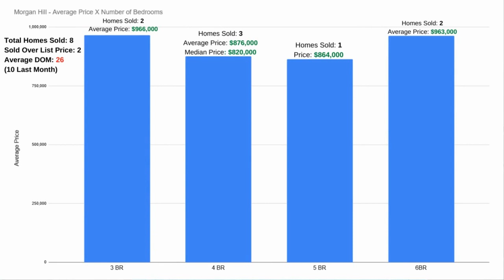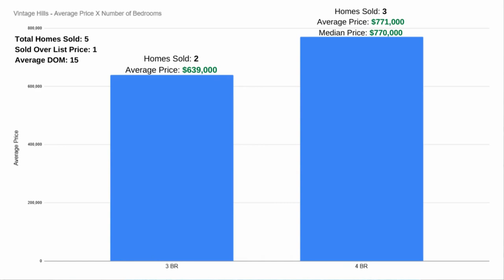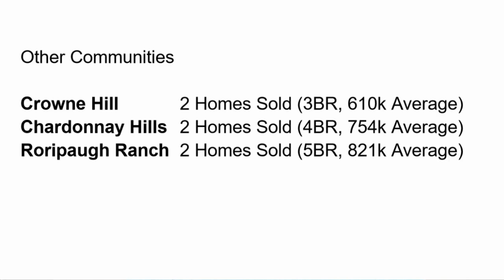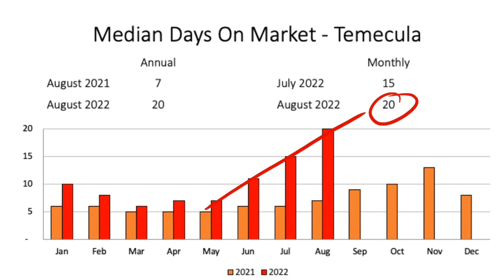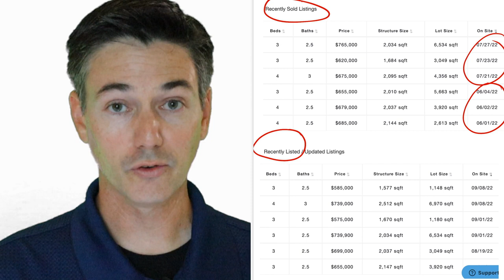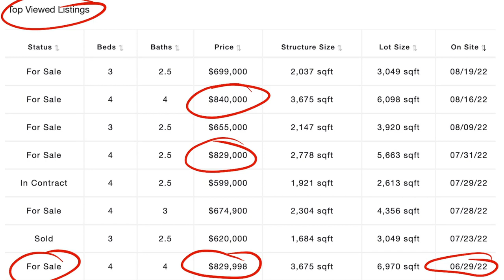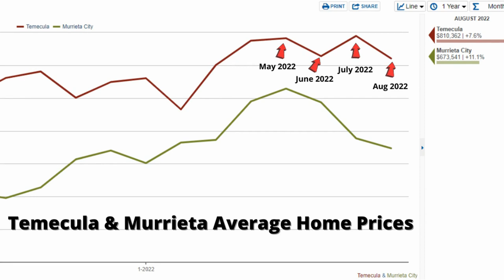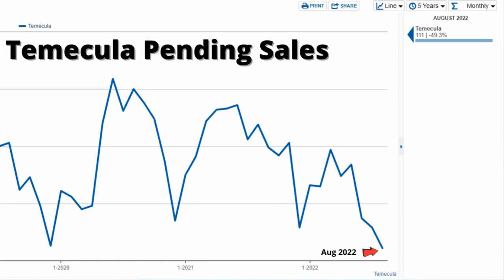Temecula Market Update | September 2022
*** Timestamps ***
0:18 Chris Intro
0:53 Scott Overview
1:22 Format and Methods
5:12 Days on Market
5:45 Harveston Location
6:39 Harveston Data
8:50 Temecula v Murrieta Avg Home Prices
10:03 Temecula Inventory
10:25 Pending Home Sales

Get up-to-date housing market information from the trenches! In this video Scott talks about what's going on with the real estate market in Temecula, California. Scott breaks down all the numbers and shares useful stats all the way down to the NEIGHBORHOOD level so you can be better informed. Whether you are thinking about buying or selling, you need to know what is going on with the market!

My husband Chris and I are both full time Realtors here in Murrieta, California. We moved from Orange County to Murrieta in 2009 and married shortly after.  I'm a "boy mom" to Joshua (almost 6) and Bobby (6 years old).  Our 4th child is Zoe ~ our border terrier.  We like playing volleyball, are learning to play pickleball, love BBQing and drinking Irish Mules.

Scott Dohrman
DRE#02141642

Christopher Genung, MBA
DRE# 01394664

Jessica Genung
Brokered by Real
DRE#01876252